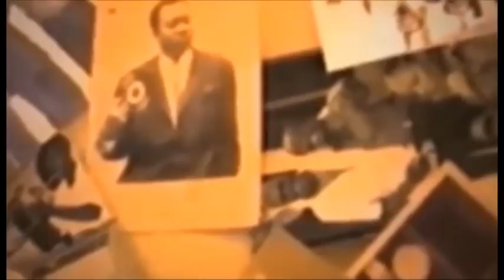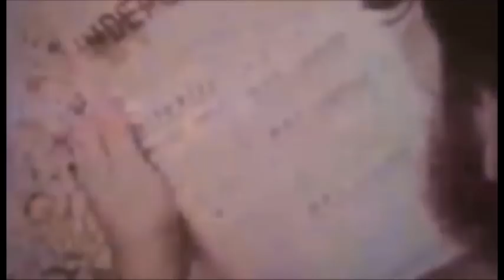BOLANDA NIVEAU BA EDUQUE CARINE PONA BA EMISSION YA BETISE NA INTERNET AZANGI MALOBA NA PLATEAU